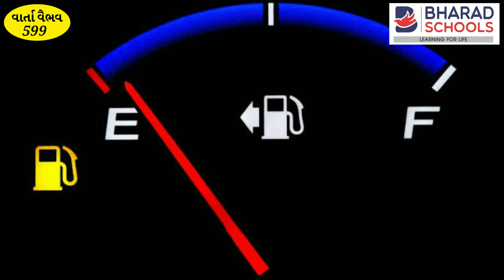599. વાર્તા વૈભવ | Shree Gijubhai Bharad | કોઈપણ પરિસ્થિતિ હોય, હંમેશા આનંદમાં રહો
599. વાર્તા વૈભવ | Shree Gijubhai Bharad | કોઈપણ પરિસ્થિતિ હોય, હંમેશા આનંદમાં રહો